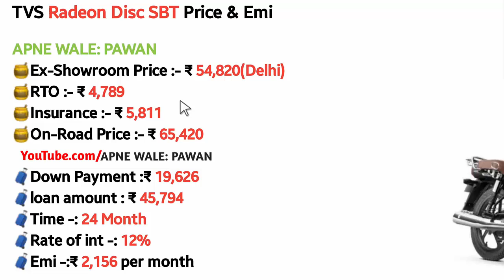Tvs Radeon Sep 2019-Jan 2020 on road price,exshowroom,emi,Disc Brake,loan,mileage,Radeon vs Splendor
Hi..This video about Tvs Radeon Disc SBT Sep 2019-Jan 2020 on road price exshowroom price & With new Tvs Radeon Disc Brake Radeon vs Splendor also discuss 2019 new Tvs Radeon Disc SBT mileage and engine power & all new Tvs Radeon Disc SBT price & specification.

Queries Solved:
1)Tvs Radeon Disc SBT Sep 2019-Jan 2020 on road price list
2)Tvs Radeon Disc SBT 110cc bike vs Hero Splendor Plus

CONTENT SOURCE OFFICIAL- OWN and radeon.com